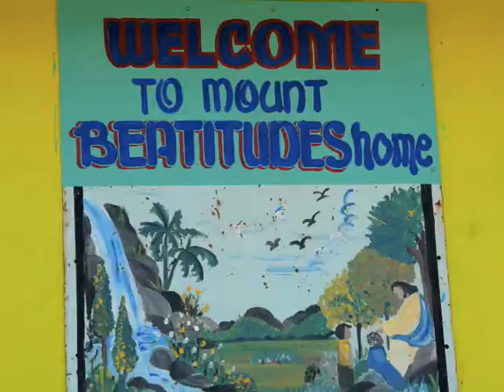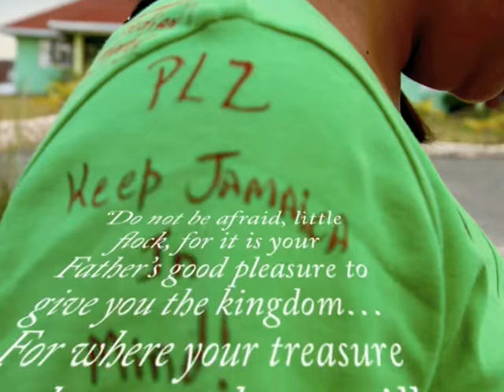Jamaica Mission Trip 2010 (Fr. Michael McGivney Catholic Academy)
Staff and students from Fr. Michael McGivney Catholic Academy in Markham, Ontario spent their March Break working at homes run by Missionaries of the Poor in Kingston, Jamaica. The group helped to care for children with mental and physical disabilities, as well as elderly and disabled adults. To find out how you can help,